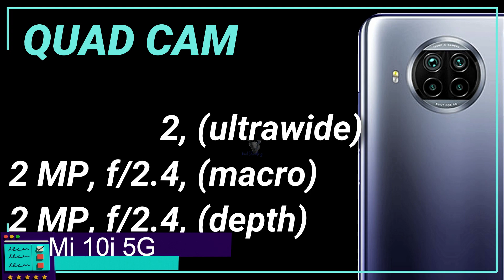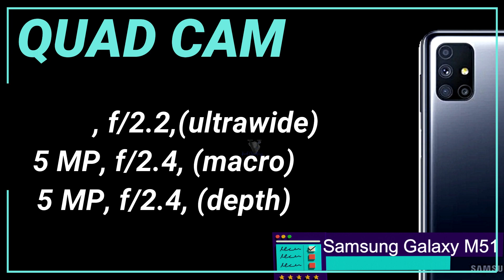Xiaomi Mi 10i 5G vs Samsung Galaxy M51